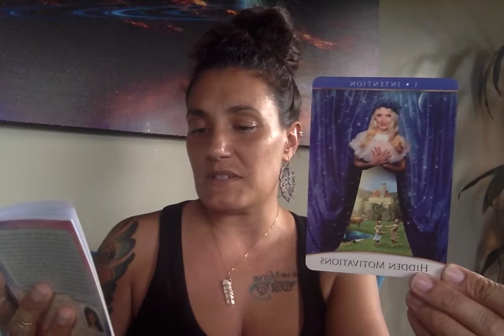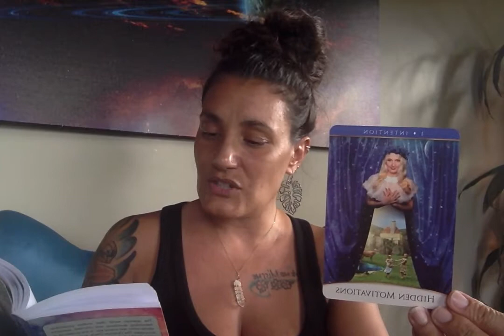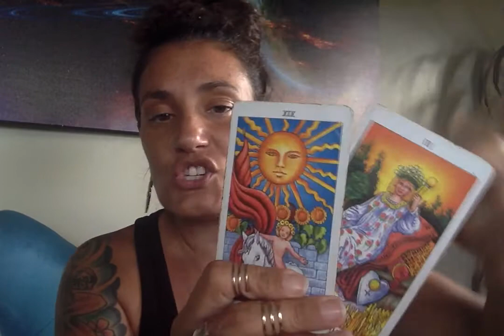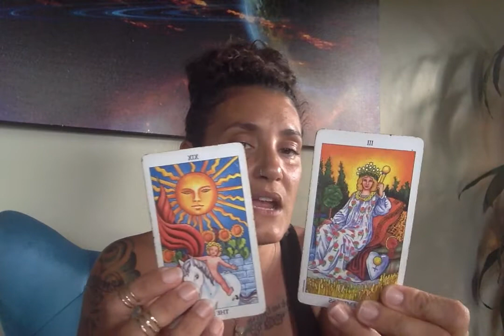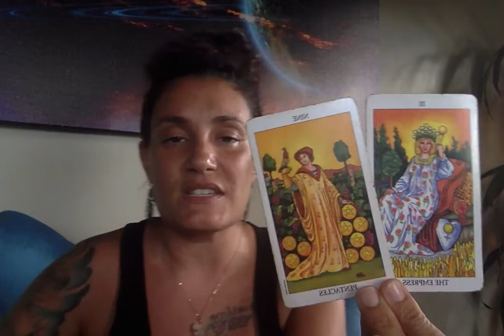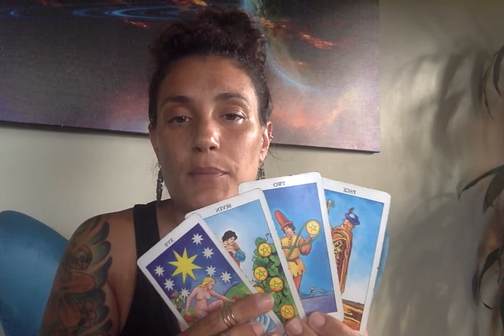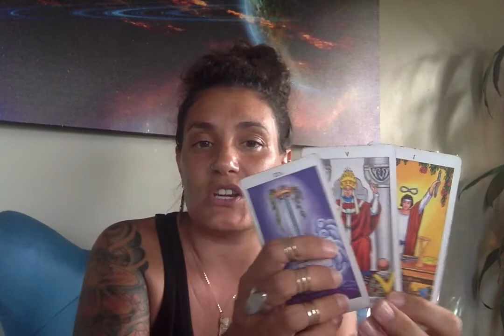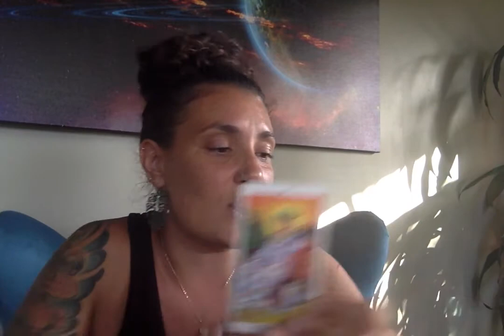Daily General & Love Reading May 20th, 2021 Marriage, New Home, New Beginnings Are All Possible Now!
Monday: Mutable Signs/ Virgo, Gemini, Pisces, Sagittarius
Wednesday: Cardinal Signs/ Aries, Libra, Cancer, Capricorn
Friday: Fixed Signs/ Leo, Scorpio, Aquarius, Taurus
Saturday: Divine Masculine & Divine Feminine"s Love Journey

Personal Natal Information:
Rising: Aries
Sun: Virgo
Moon: Cancer